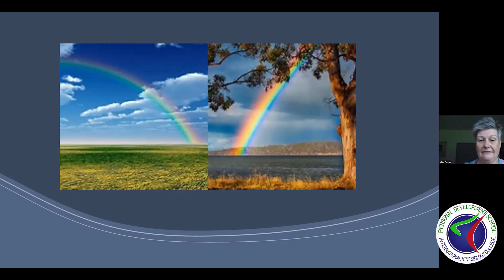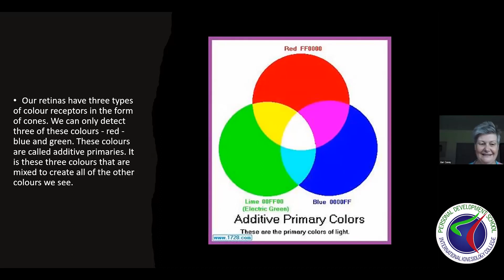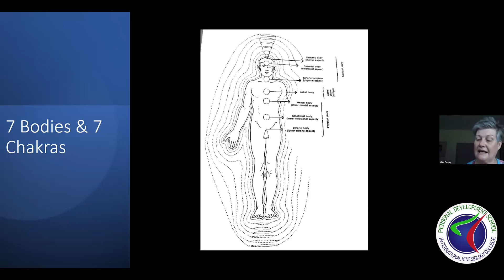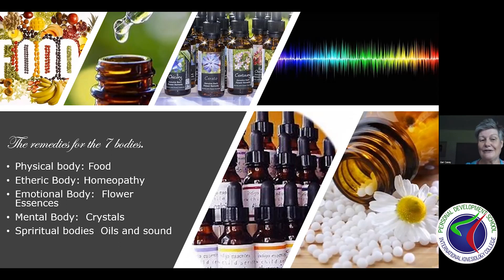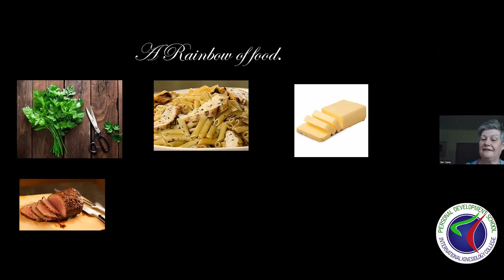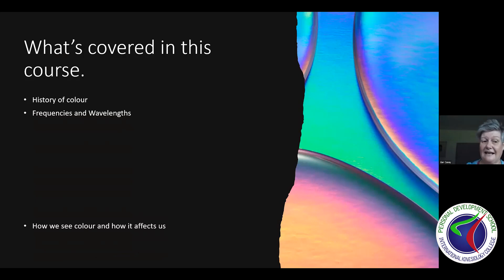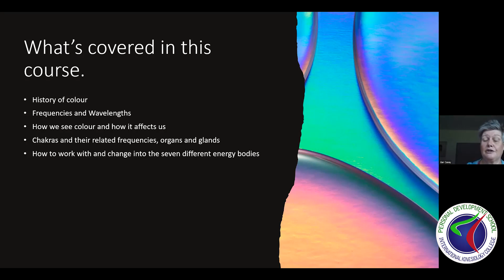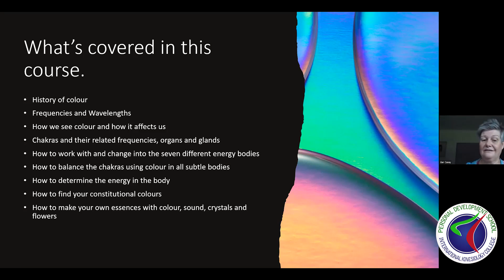Meet The Authors 14 Ger Casey "Colour Matters"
Ger Casey B.Sc. MKAI, MPRKCI is the Founder and Principal Tutor of the Kinesiology College of Ireland.
She has been a practising kinesiologist since 1992, having trained extensively with many of the world's top kinesiologists in Ireland and abroad. She's a registered Touch for Health Instructor with the International Kinesiology College since 1995 and has been the IKC Faculty for Ireland since 2002; She teaches in Ireland, Spain, The Netherlands and Finland.
Ger is currently the president of the IKC and has served on the Executive Board of the International Kinesiology College Australia since 2009. She was the Dean of the Personal Development School of the IKC from January 2009- October 2020. She served three years as the Dean of the Touch for Health School from January 2009.
She is Faculty for Wellness Kinesiology and has been a registered PRANA  Instructor since 1999. In the last two years, she has been teaching the beautiful work of Sylvia Marina for the Heart Leaders Academy.
Ger started the first Diploma in Ireland in 1998 to raise the standard of kinesiology training here in Ireland. She runs a two-year diploma in Kinesiology and a one-year Advanced Diploma. She also teaches community workshops for people to use with their families and friends. Ger studied naturopathy with Gateway's College of Naturopathy in California and then undertook a B. Sc in Health Science. She's extensively researched the Effects of Emotional Stress Release on blood pressure and the Personality Traits of Adult Adoptees.